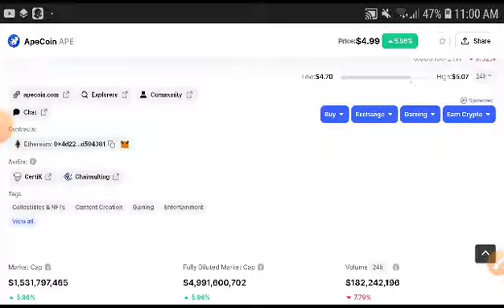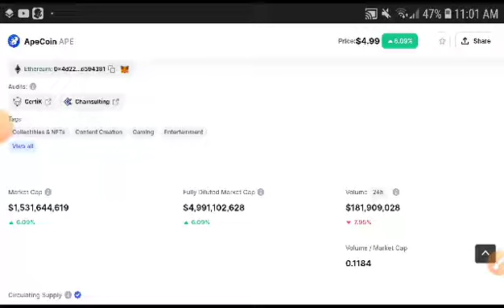Apecoin Technical Analysis! Apecoin Price Prediction! Apecoin News Today